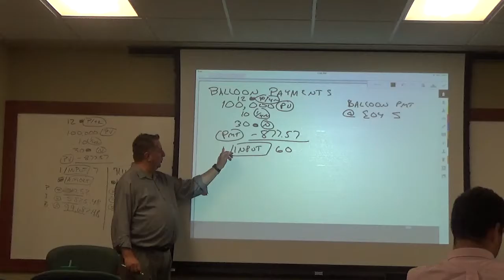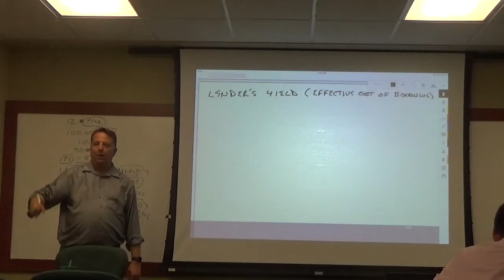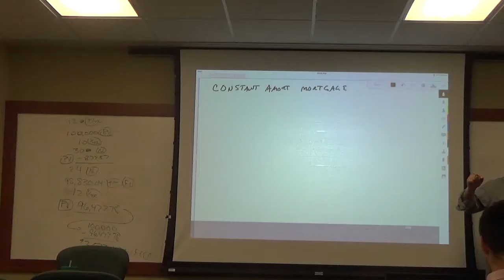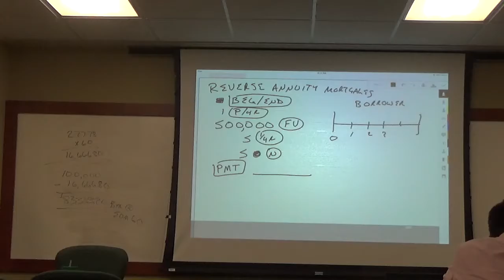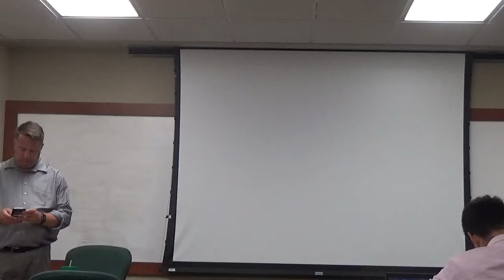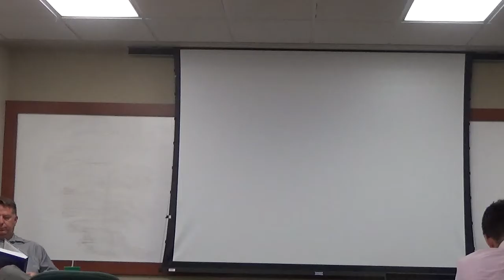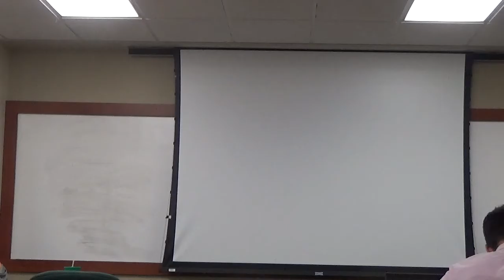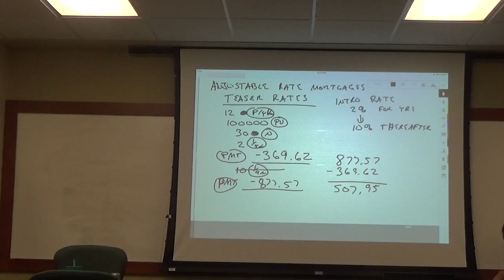REE 5880 - RE Finance - August 30 2016 - 2 of 3